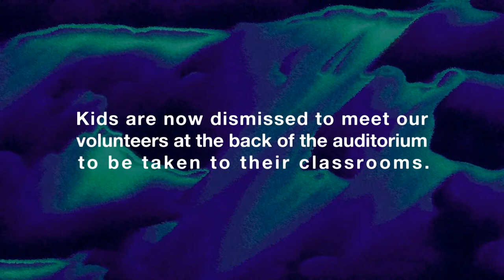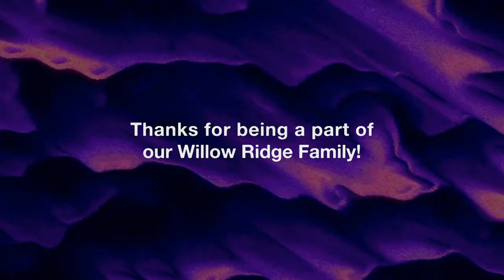Weekend Worship Service | Sunday, April 7th | Willow Ridge Church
Thank you for worshiping with us today! Join us as we celebrate baptism, finish our Easter series, and observe communion together.

Countdown – 0:00
Call to Worship – 4:57
"A Thousand Hallelujahs" – 5:04
"Gratitude" – 10:57
Welcome – 16:23
Baptism – 25:11
Announcements – 31:39
Message – 33:57
Prayer – 1:11:01
"What He's Done" – 1:16:52
Communion & Dismissal – 1:20:59
End – 1:21:54